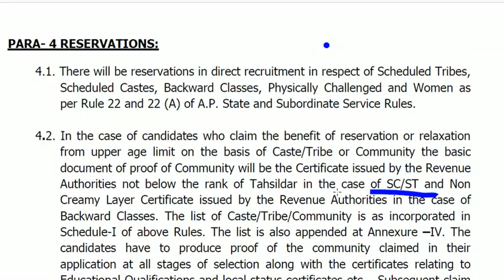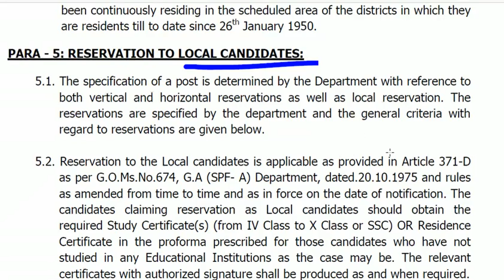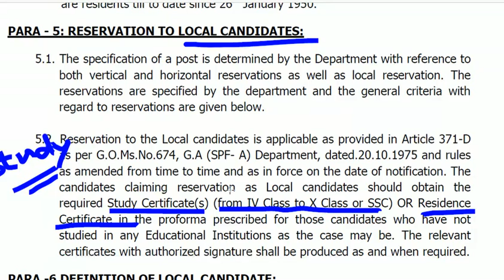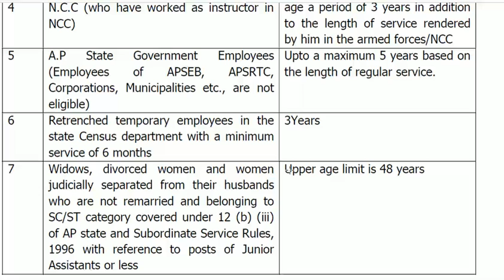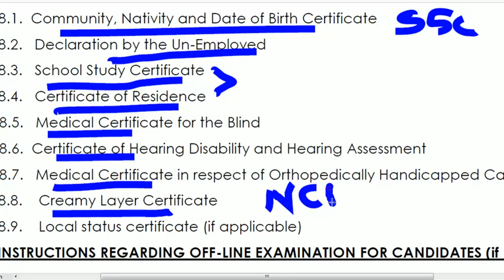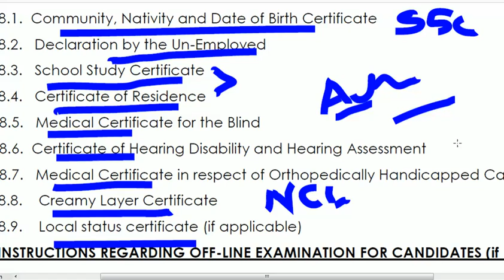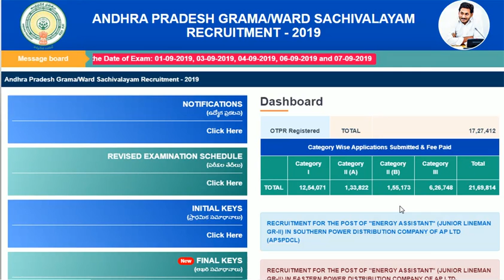Ap grama sachivalayam results soon || required certificate for verification|| cutoff marks